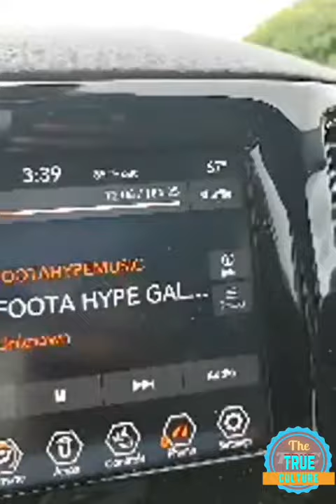Foota Hype interviewing a young artist and give his feedback about the 2020 election part 1